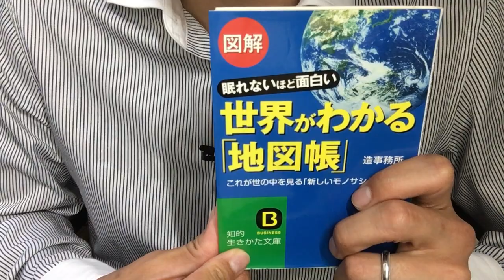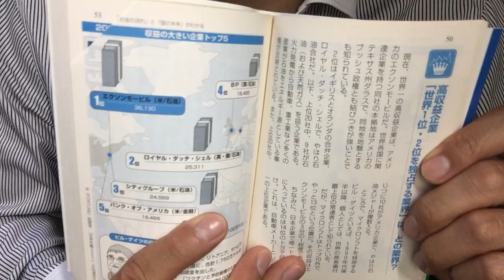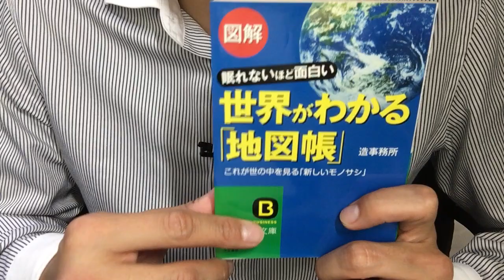#442【造事務所】世界がわかる「地図帳」【毎日おすすめ本読書感想レビュー・紹介・Reading Book】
第442回です。世界の情勢について、簡潔に興味深く学べる本でした。